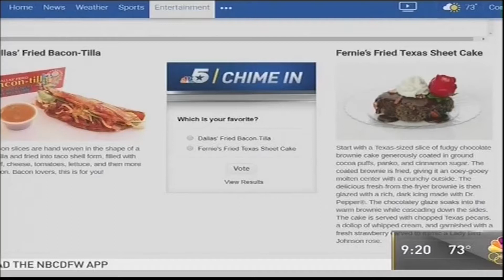State Fair of Texas 2017 Semi-Finalist | Christi Erpillo